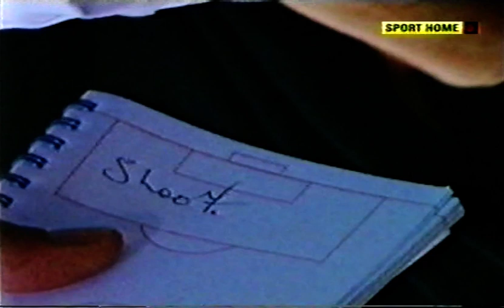Arsenal 1-1 Liverpool 2008/09